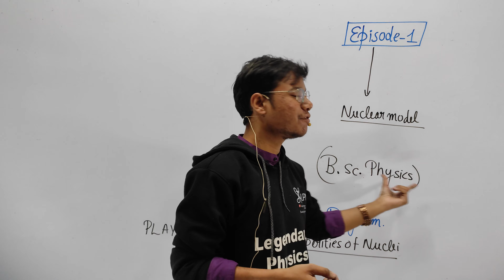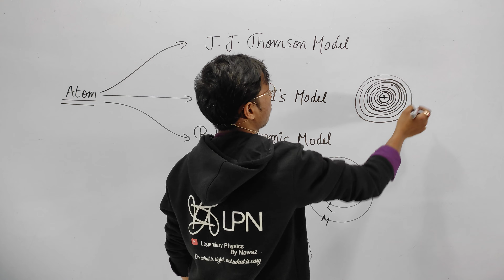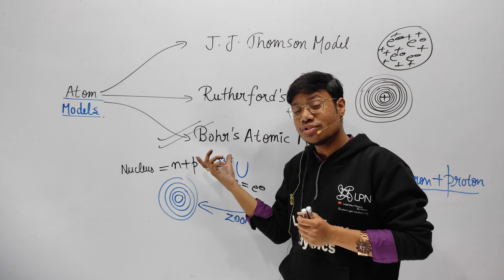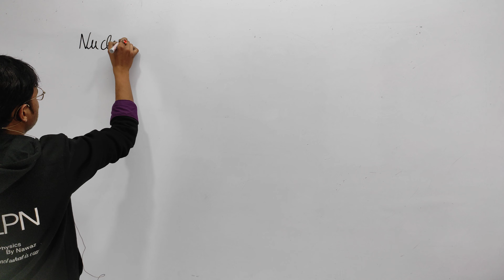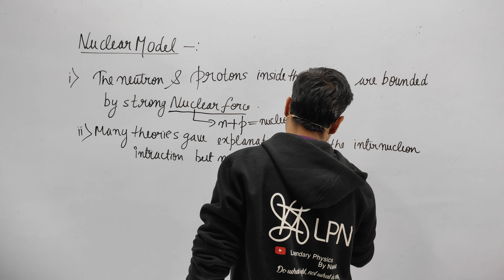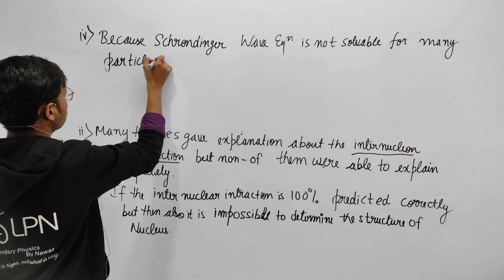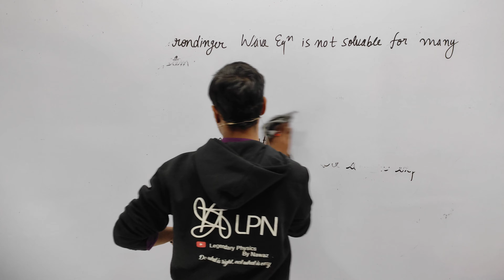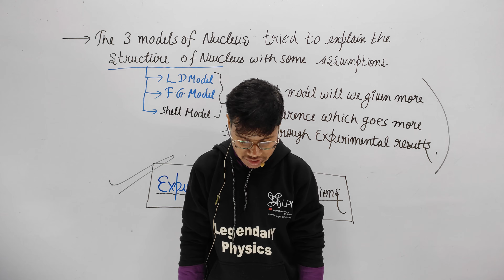Nuclear model / Episode 1/ BSc Physics